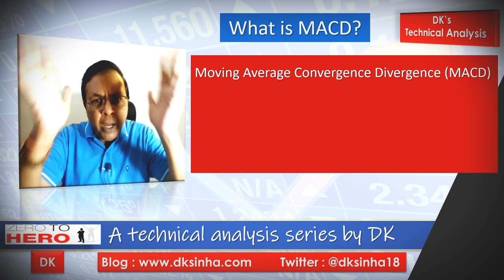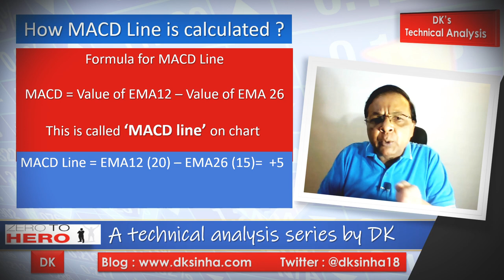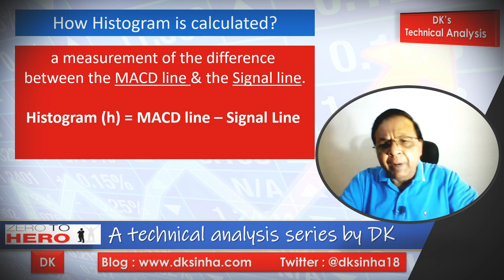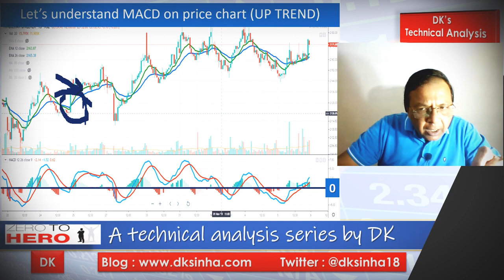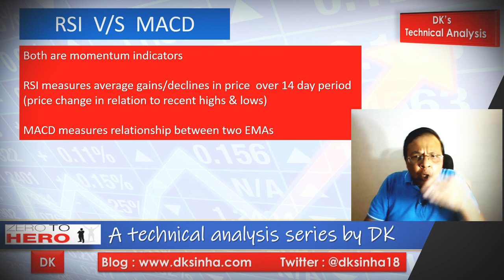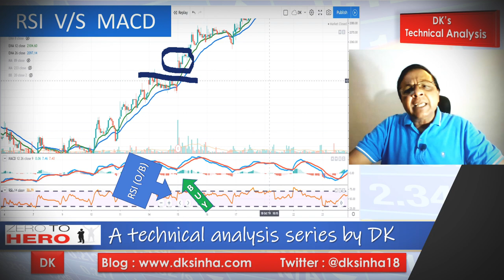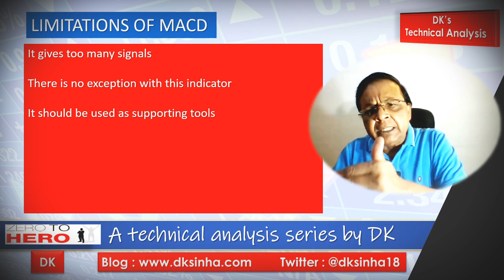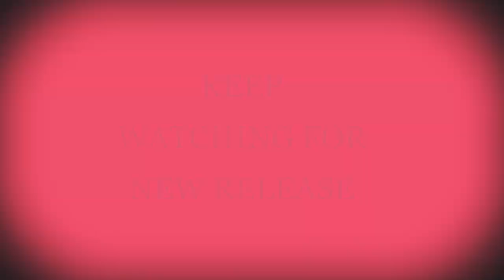Unlocking MACD Indicator Secrets: Boost Your Results | Zero to Hero #23 | DK Sinha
In this tutorial under Zero to Hero series, D K Sinha explains all about MACD indicator used in technical analysis. D K Sinha also explains how to use this momentum indiactor for trading. Beginners will learn moving average convergence divergence with regard to its construction and use in trading in the stock market.